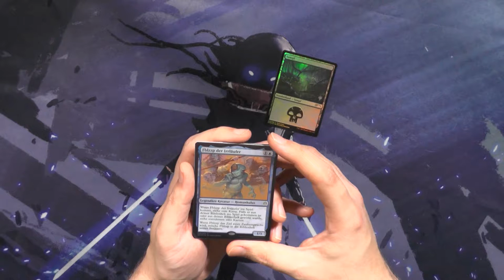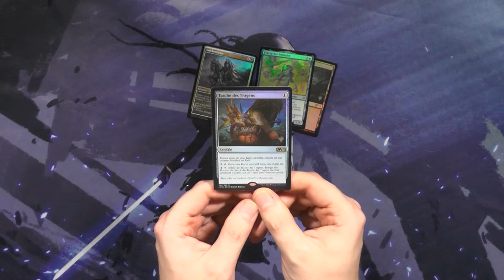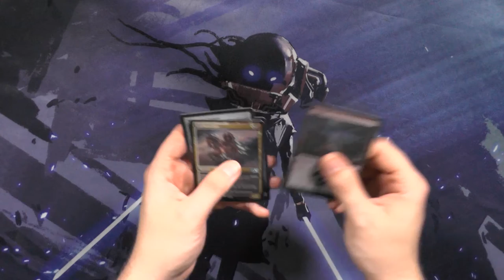Hauptset 2020 Premium PromoPack Booster186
Ich frage mich wann uns diese Booster das erste mal wirklich im Stich lassen?